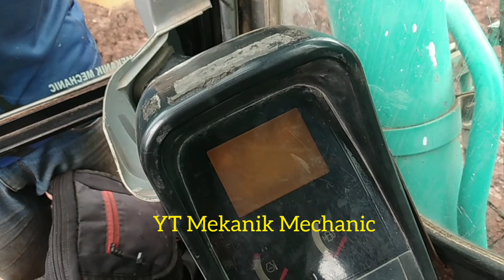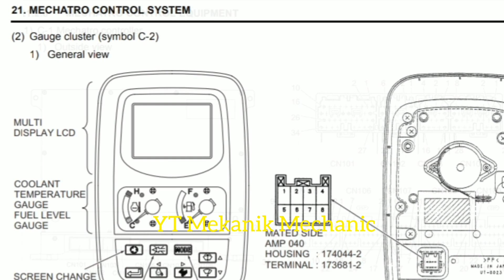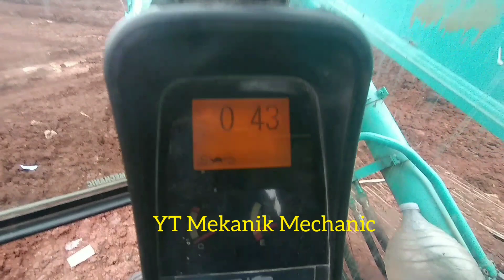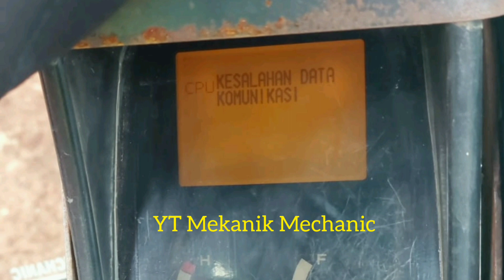Perbaikan KOBELCO muncul CPU kesalahan data komunikasi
KOBELCO Excavator muncul CPU kesalahan data komunikasi / CPU data communication error

ALATBERAT
ကျောက်အနိုင်အထက်
thiết bị nặng
máy xúc
လေးလံသောပစ္စည်းကိရိယာများ
တူးဖော်
екскаватор
экскаватор
حفارة

Salam satu profesi salam mekanik alat berat indonesia.
MEKANIK MECHANIC adalah chanel yang di kelola mandiri bertujuan untuk membahas tentang dasar alat berat , kerusakan alat berat, perbaikan alat berat, di selingi dengan kompilasi alat berat, musik alat berat , story wa alat berat, vidio alat berat dll.